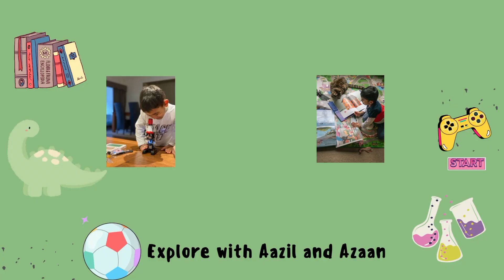The Three Billy Goats Gruff | Fairy Tales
"The Three Billy Goats Gruff is a classic fairy tale about three clever goats attempting to cross a bridge guarded by a menacing troll. With wit and teamwork, they outsmart the troll to reach the greener pastures on the other side. This timeless tale teaches us the value of bravery, resourcefulness, and unity in the face of adversity. 🐐🌉